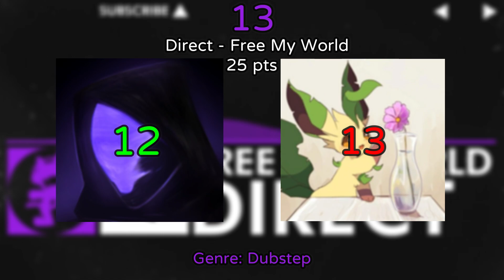Ranking Monstercat 008: Anniversary (with Legendareon)